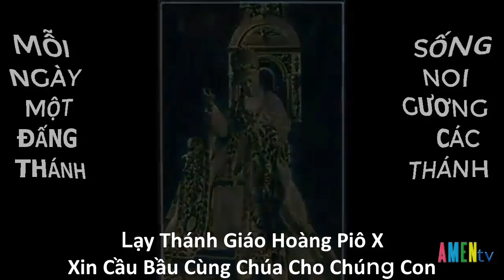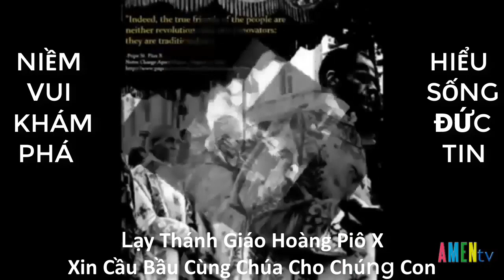Ngày 21 tháng 08 Kính Thánh Giuse Đặng Đình Viên, Linh mục Tử Đạo - Thánh Piô X Giáo Hoàng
Thánh Giuse Ðặng Ðình Viên chào đời năm 1785 tại làng Tiên Chu, thuộc tỉnh Hưng Yên. Ngay từ nhỏ, ngài đã về học tại quê ngoại ở họ Vân. Khi cha mẹ qua đời, ngài dâng mình vào nhà Chúa, và thụ phong linh mục tại Lục Thủy (Nam Ðịnh) năm 1821.
       Ngài coi xứ Bắc và phụ trách các họ Ðông Bài, Thiết Nam, Như Thiết, An Mỹ. Và bị quan tổng đốc Nam Ðịnh ra lệnh lùng bắt đích danh, ngài phải trốn. Về sau, quan phủ Hưng Yên bày mưu mua chuộc hai người bà con của ngài để tìm ra tông tích. Ngài bị bắt tại họ Cầu Chay, xã Như Thiết ngày 01/8/1838 và bị đóng gông giải về Hưng Yên.
       Các quan thất bại trong việc bắt ngài quá khóa, nên chỉ hai ngày sau, đã ra án đệ vào kinh. Ngày 12/8, vua Minh Mạng châu phê. Khi bản án tử hình về tới, các quan điệu ngài đi xử trảm tại pháp trường Ba Tòa (Nam Ðịnh). Hôm đó là ngày 21/8/1838.
       Ðức Thánh ChaLêô XIII đã tôn phong ngài lên bậc Chân Phước ngày 27/5/1900.
       Ðức Thánh Cha Gioan Phaolô II đã tôn phong Hiển Thánh ngày 19/6/1988.
       Thánh Piô X, tên thật là Joseph Sarto, sinh năm 1835 tại làng Riese, miền Vénétia nước Ý. Ngài rất thông minh và cần mẫn làm việc. Học Tiểu Chủng Viện Padua, thụ phong linh mục năm 1858. Ngài đã từng làm phó xứ Tomholo, rồi chánh xứ Salzanô, và giữ những chức vụ quan trọng trong Giáo Triều.
       Ðược phong làm Giám Mục giáo phận Mantoue năm 1884. Ngài đã chu toàn xứ mạng chủ chăn, chuyên chăm huấn luyện các giáo sĩ, để ý đến phụng vụ và giới nghèo. Năm 1893, ngài được phong làm Hồng Y, Giáo Chủ Venise. Sau khi Ðức Giáo Hoàng Lêô XII mất, ngài được bầu lên thay ngày 04/8/1903. Dầu ngài cố gắng từ chối, nhưng vẫn không qua khỏi ý Chúa.
       Trên ngai Giáo Hoàng, ngài vẫn không bỏ lối sống xưa kia, nhất là lòng khiêm nhường, đơn sơ và khó nghèo là những đặc điểm nổi bật nhất. Ngài lo bảo vệ đức tin, lên án chống lại phái duy tâm, tiếp xúc với các nhóm ly giáo tranh đấu bảo vệ sự tự do của Giáo Hội, đặt một nền giáo dục vững chắc cho tu sĩ, soạn thảo cuốn giáo luật, khuyến khích việc tôn thờ Bí Tích Thánh Thể, việc năng rước lễ và việc trẻ em rước lễ sớm hơn.
       Lo lắng và đau khổ cho cuộc thế chiến đang bắt đầu, ngài qua đời ngày 20/8/1914 và được Ðức Giáo Hoàng Piô XII phong thánh năm 1945.
Mong thay